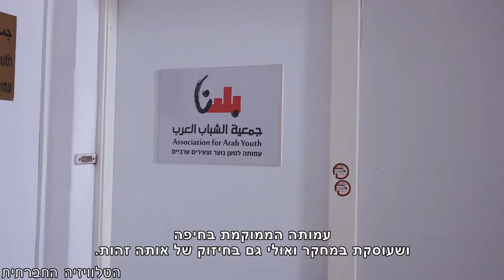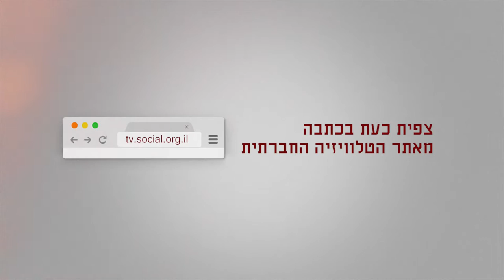כיבוש הזהות מחדש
מה גורם לצעירים ערבים שחיים במדינת ישראל להגדיר את עצמם כפלסטינים? ולמה זה חשוב? וכיצד ההפרדות שמייצרת מדינת ישראל מקשות על גיבוש זהות אחידה? כתבה שניה בסדרה.